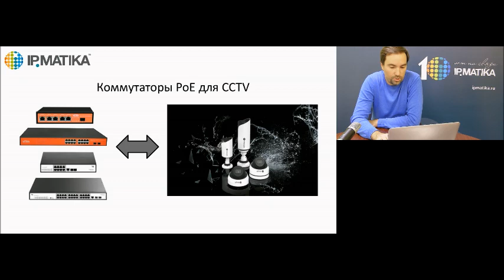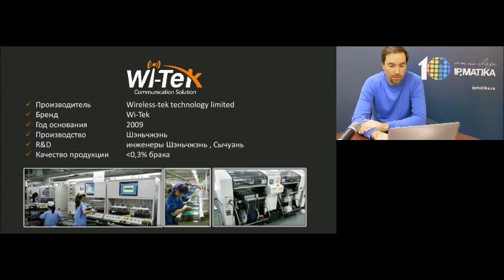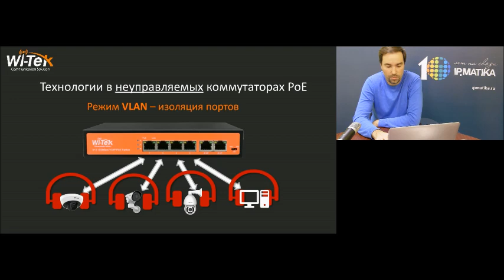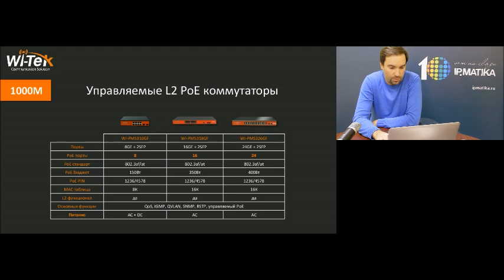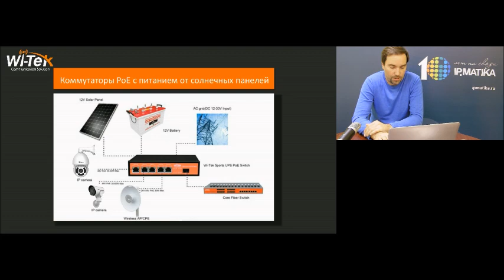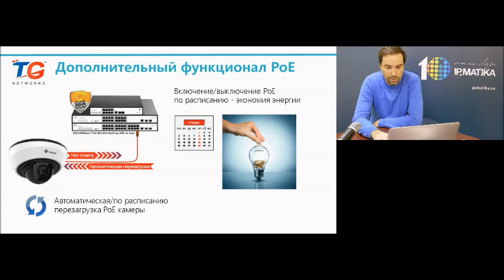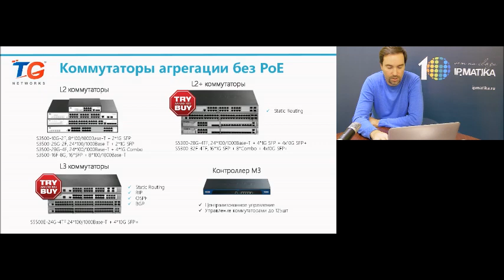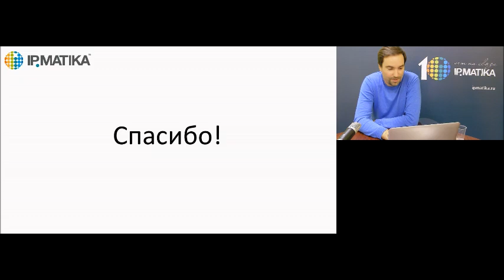Вебинар "Коммутаторы PoE для видеонаблюдения"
• Обзор продукции от производителей Wi-Tek и TG-NET
• Сравнение характеристик
• Применение в проектах CCTV